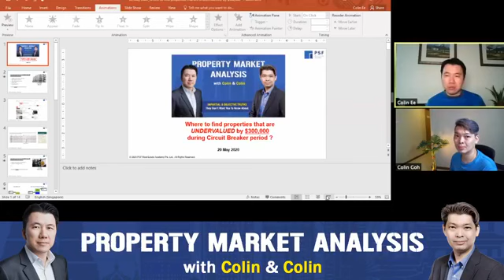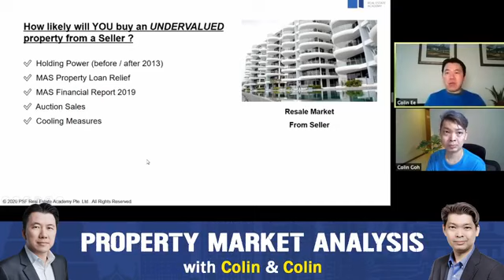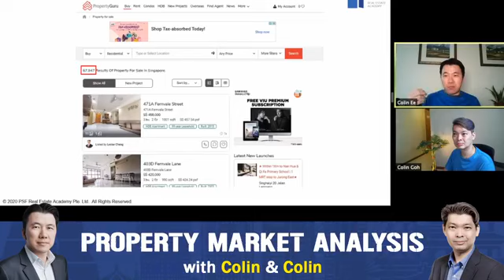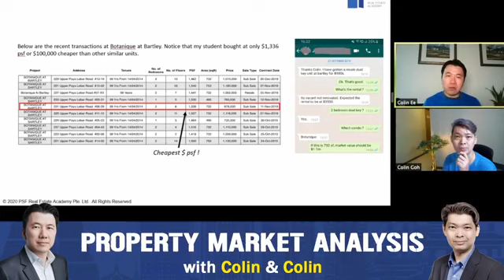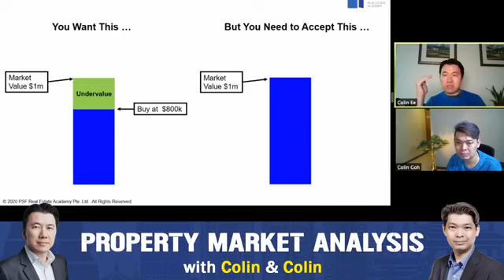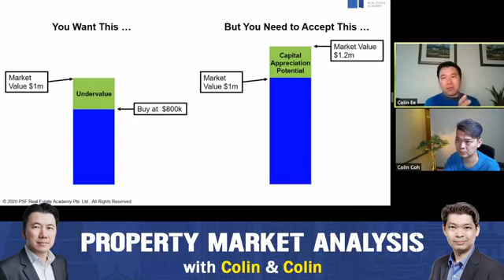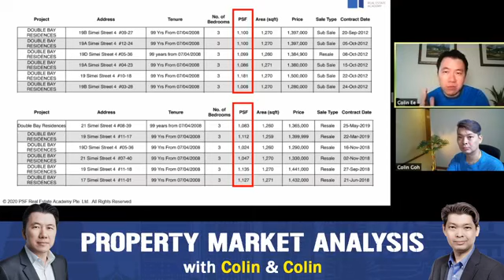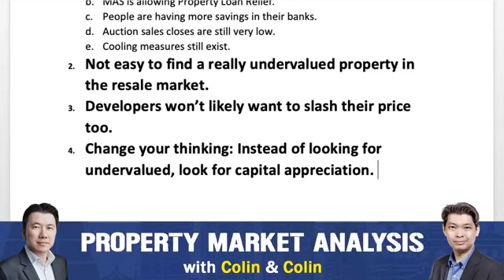𝐖𝐡𝐞𝐫𝐞 𝐭𝐨 𝐟𝐢𝐧𝐝 𝐏𝐫𝐨𝐩𝐞𝐫𝐭𝐢𝐞𝐬 𝐭𝐡𝐚𝐭 𝐚𝐫𝐞 𝐔𝐍𝐃𝐄𝐑𝐕𝐀𝐋𝐔𝐄𝐃 𝐛𝐲 $𝟑𝟎𝟎,𝟎𝟎𝟎 𝐝𝐮𝐫𝐢𝐧𝐠 𝐂𝐢𝐫𝐜𝐮𝐢𝐭 𝐁𝐫𝐞𝐚𝐤𝐞𝐫 ?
👉 𝐋𝐨𝐨𝐤𝐢𝐧𝐠 𝐟𝐨𝐫 𝐡𝐨𝐦𝐞-𝐛𝐮𝐲𝐢𝐧𝐠/𝐬𝐞𝐥𝐥𝐢𝐧𝐠 𝐚𝐝𝐯𝐢𝐜𝐞? 𝐘𝐨𝐮 𝐜𝐚𝐧 𝐫𝐞𝐪𝐮𝐞𝐬𝐭 𝐚 𝐜𝐨𝐧𝐬𝐮𝐥𝐭𝐚𝐭𝐢𝐨𝐧 𝐰𝐢𝐭𝐡 𝐮𝐬 𝐚𝐭

𝐄𝐩 𝟑 : 𝐖𝐡𝐞𝐫𝐞 𝐭𝐨 𝐟𝐢𝐧𝐝 𝐏𝐫𝐨𝐩𝐞𝐫𝐭𝐢𝐞𝐬 𝐭𝐡𝐚𝐭 𝐚𝐫𝐞 𝐔𝐍𝐃𝐄𝐑𝐕𝐀𝐋𝐔𝐄𝐃 𝐛𝐲 $𝟑𝟎𝟎,𝟎𝟎𝟎 𝐝𝐮𝐫𝐢𝐧𝐠 𝐂𝐢𝐫𝐜𝐮𝐢𝐭 𝐁𝐫𝐞𝐚𝐤𝐞𝐫 ?

For the last 3 months, the daily headlines for The Straits Times, The Business Times, Lianhe Zaobao, Berita Harian etc were dominated by COVID-19 related news, most of them negative.

As property investors and home buyers, COVID-19 may bring you good news if you are looking to buy a property as chances are, there may be more discount or UNDERVALUED properties coming onto the market in the next 3 months.

The idea of buying a $1m property at 20%, or $200,000 below market value is simply irresistible for any property investor and home buyers. No thanks to the “Great Singapore Sale” and “Kiasu” (cannot lose out) mentality.

But as sexy and appealing as it may sound, finding “THAT” UNDERVALUED property remains as elusive as trying to strike $2m jackpot with Toto (Singapore lottery system).

How can you find such properties ? Where do you even start looking ?

Let me share with you my analysis whether it is possible to find UNDERVALUED properties, and how easy or difficult the process is in 𝐄𝐩 𝟑 : 𝐖𝐡𝐞𝐫𝐞 𝐭𝐨 𝐟𝐢𝐧𝐝 𝐏𝐫𝐨𝐩𝐞𝐫𝐭𝐢𝐞𝐬 𝐭𝐡𝐚𝐭 𝐚𝐫𝐞 𝐔𝐍𝐃𝐄𝐑𝐕𝐀𝐋𝐔𝐄𝐃 𝐛𝐲 $𝟑𝟎𝟎,𝟎𝟎𝟎 𝐝𝐮𝐫𝐢𝐧𝐠 𝐂𝐢𝐫𝐜𝐮𝐢𝐭 𝐁𝐫𝐞𝐚𝐤𝐞𝐫 ?

Take this opportunity to also ask me questions so that I can give you my objective, impartial and No Sales Pitch opinion on this issue.